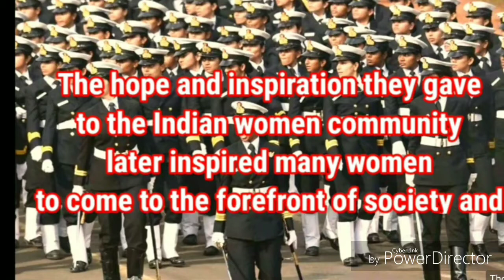women's day first woman || Happy women's day || 8 march women's day, what's up status